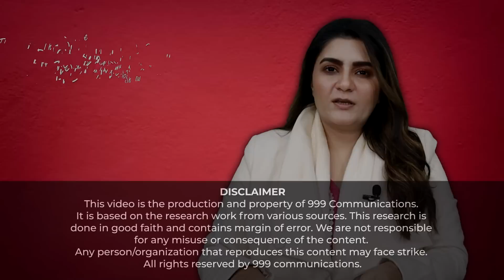12 baj kar 1 mint per Ch Pervaiz Ellahi ka "Future" kya ho ga ?? The Beenish Saleem Show